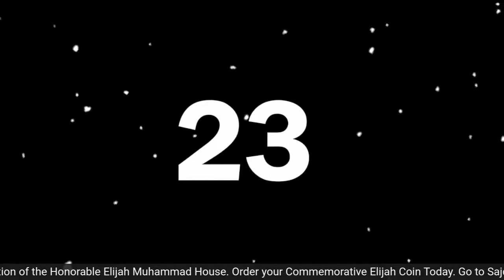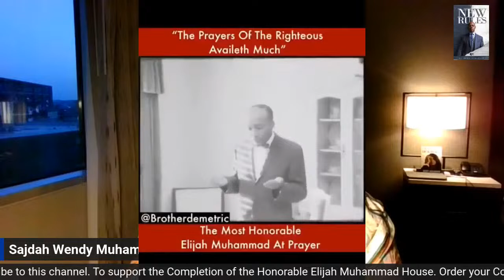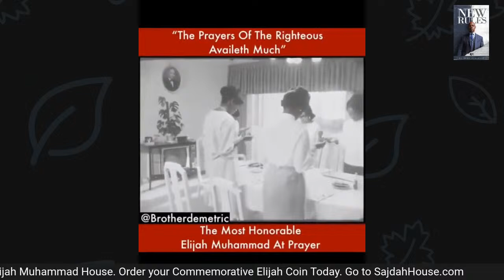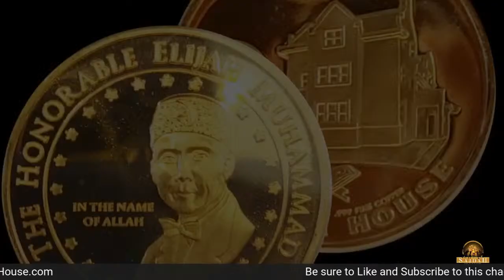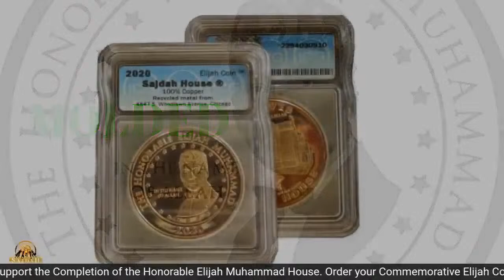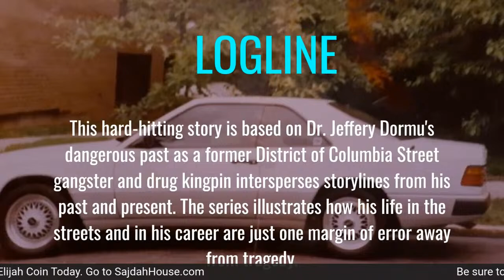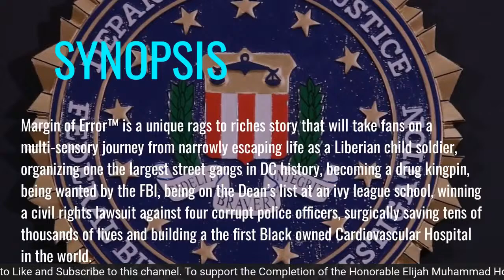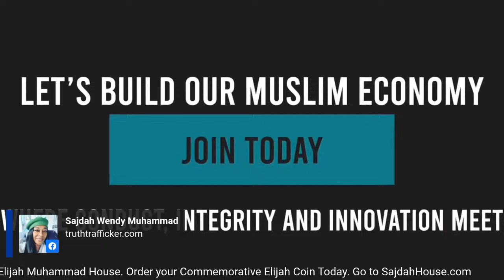REPLAY: New Rules with Deric Muhammad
Tune in to the MOEToday Series on Black Muslim Businesses, with International Business and Real Estate Developer, Sajdah Wendy Muhammad